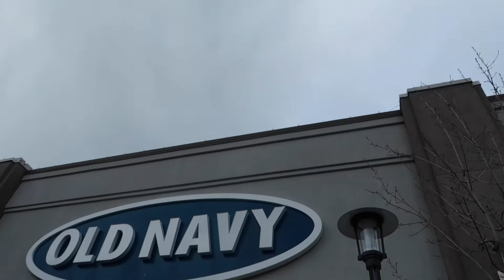Chat With Me - Christmas Shopping Deals - In our Christmas Jammies!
Come chat with me as I go Christmas Shopping, and some of tips to saving money.